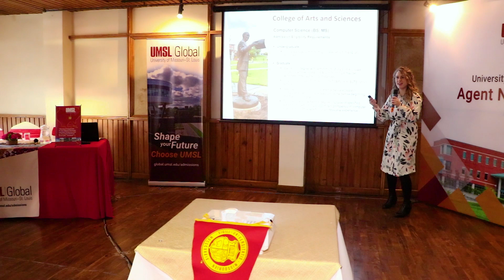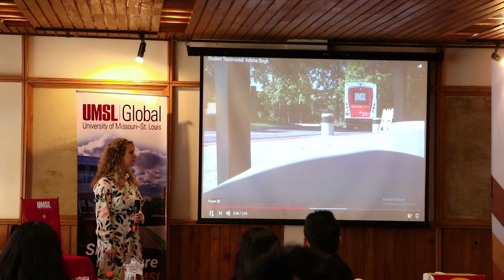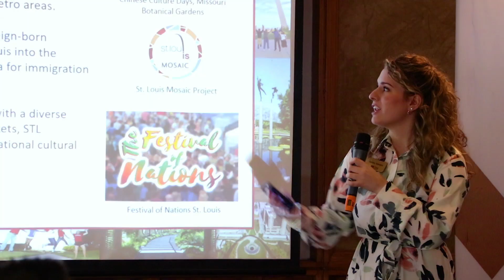Study in USA || UMSL Global - University of Missouri-St. Louis || M Square Media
Agent Networking Summit 2020 || UMSL Global || MSM ||

The University of Missouri–St. Louis (UMSL) is a public research university in St. Louis County, Missouri. Established in 1963, it is one of four universities in the University of Missouri System and its newest. UMSL's campus is located on the former grounds of the Bellerive Country Club in St. Louis County, with an address in St. Louis city. The campus stretches into the municipalities of Bellerive,[8] Bel-Nor[9] and Normandy.[10] Additional facilities are located at the former site of Marillac College and at Grand Center, both in St. Louis city.

Bachelor's, Master's, and doctoral programs are offered through the College of Arts and Sciences, the College of Business Administration, the College of Education, the College of Nursing, the School of Social Work, and the College of Optometry. The business school is AACSB-accredited and is the only public university in the St. Louis area to also be AACSB-accredited in accounting.[11] Preprofessional, a joint engineering program with Washington University in St. Louis, and evening programs are also offered. UMSL is home of an optometry school, providing its students with a doctorate (OD). The Pierre Laclede Honors College is UMSL's honors program.

EDUCATION​&CAREER
JUPITER MEDIA
JUPITER TELEVISION

1.Baby Shark Dance" Pinkfong Kids' Songs & Stories
2.Despacito" Luis Fonsi
3.Shape of You" Ed Sheeran
4.Johny Johny Yes Papa" LooLoo Kids
5.See You Again" Wiz Khalifa
6.Masha and the Bear – Recipe for Disaster"
7.Uptown Funk"
8.Gangnam Style"
9.Learning Colors – Colorful Eggs on a Farm"
10.Bath Song", Cocomelon – Nursery Rhymes
11.Phonics Song with Two Words" ChuChu,
12.Sugar" Maroon
13.Sorry" Justin Bieber
14.Roar" Katy Perry
15.Dame Tu Cosita" El Chombo
16#Counting Stars" OneRepublic
17.Thinking Out Loud" Ed Sheeran
18.Dark Horse" Katy Perry
19.Faded" Alan Walker
20.Shake It Off" Taylo
21.Lean On" Major Lazer Official
22.Bailando" Enrique Iglesias
23.Girls Like You" Maroon
24.Let Her Go" Passenger
25.Wheels on the Bus"Cocomelon – Nursery Rhymes
26.Mi Gente" J Balvin
27.Perfect" Ed
28.Hello" Adele
29.Waka Waka (This Time for Africa)" Shakira
30.Axel F" Crazy Frog